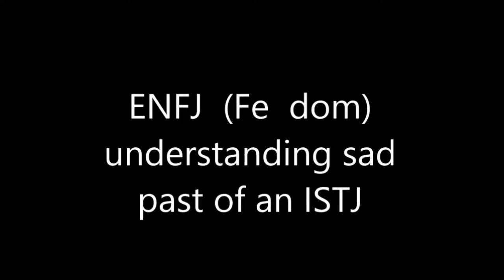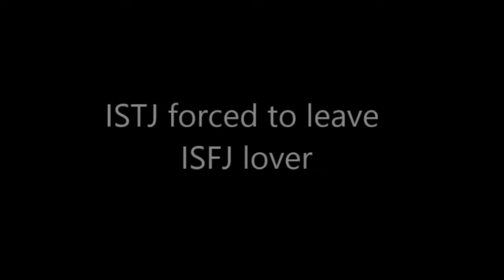ISTJ's in movies (16 types meme)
I hope ISTJ's will be merciful if I did put some scenes which may not fit the ISTJ type in general ;)